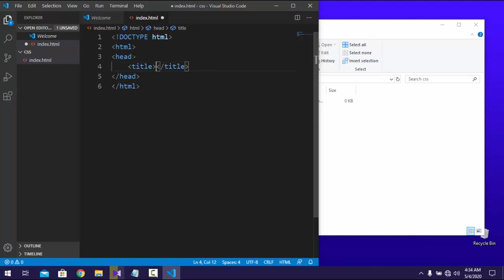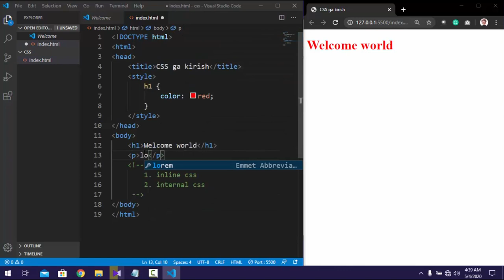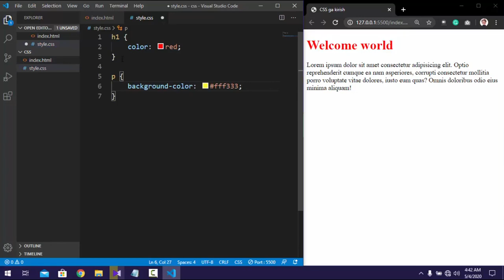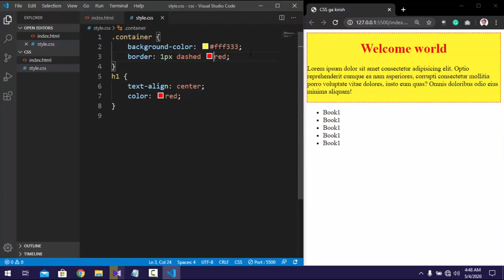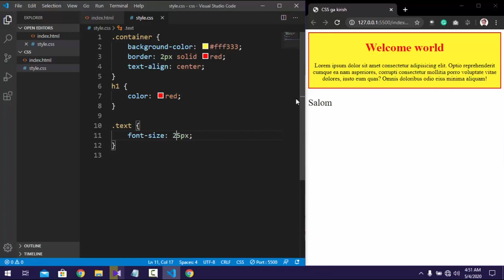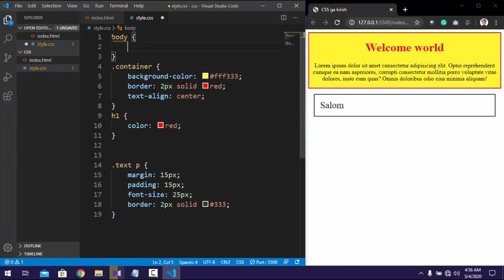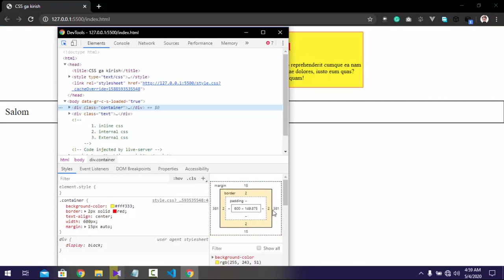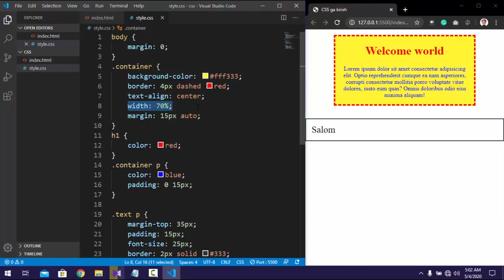Web Dasturlash 4-Dars | CSS 3 kirish asosiy bo'lim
Bugungi video darsimiz Web Dasturlashga CSS kirish qismi bo'ladi ya'ni siz CSS da asosiy value lar, bo'limi bo'yicha o'zingiz qiziqqan savollarga javob topasiz!

Web dasturlash bo'yicha yangi darslarni   kanallarimizidan topasiz.